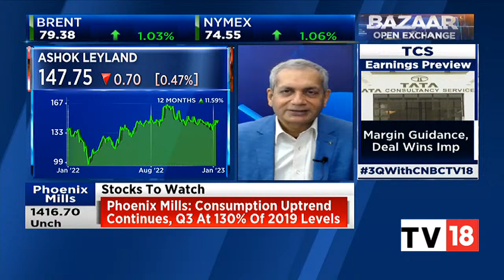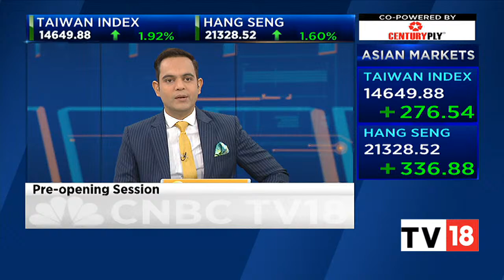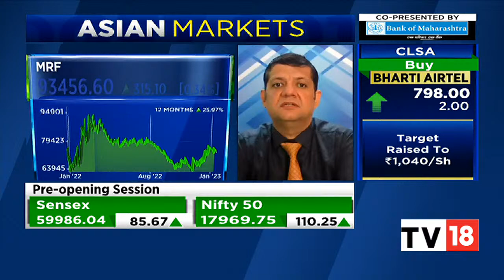Mitessh Thakkar & Sudarshan Sukhani's Cues For Trade For Today | Bazaar Open Exchange | CNBC-TV18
Market experts Mitessh Thakkar & Sudarshan Sukhani shares cues for trade for today. Listen in.

n18oc_business